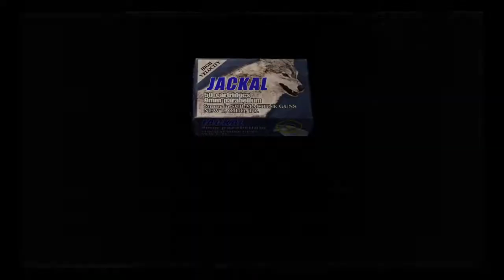resident evil 4 наёмники ада вонг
Локация замок